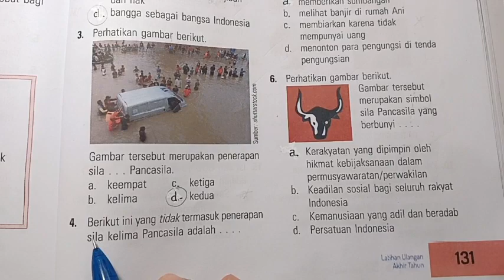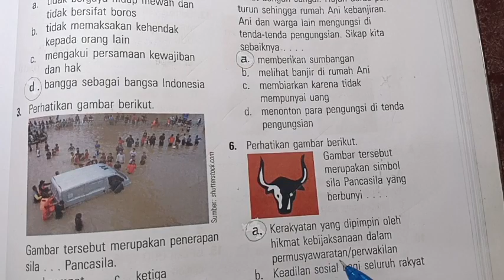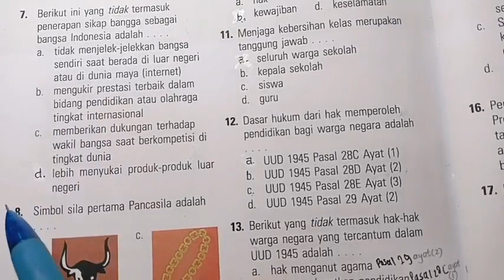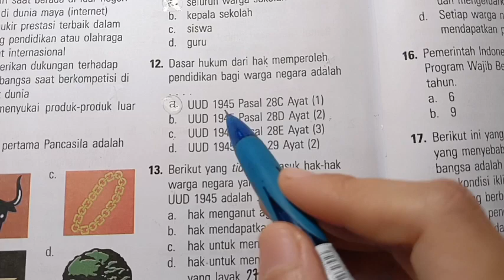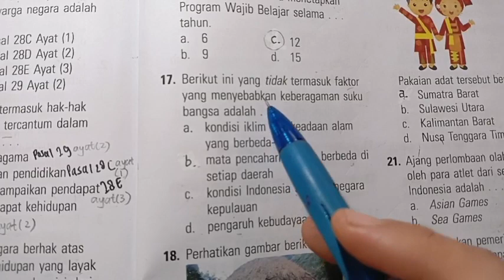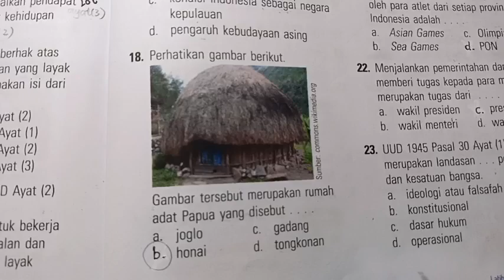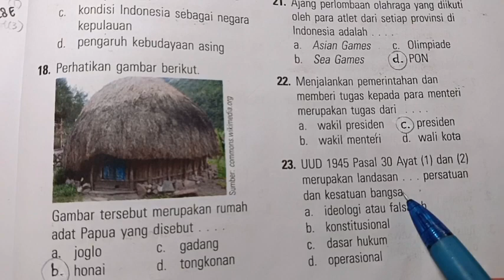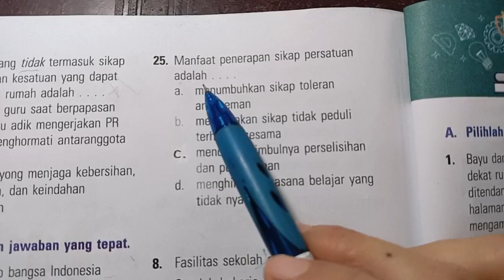Kunci ESPS PPKn 6 Latihan Ulangan Ulangan Akhir Tahun Paket 1 Bagian A (halaman 131-134)